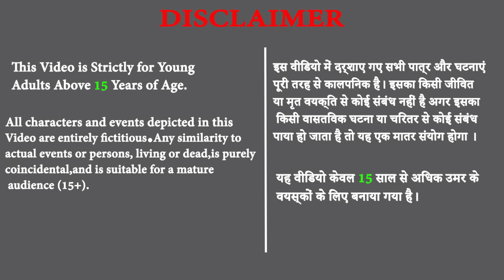बूढ़े बाप को मिला बेटे के रूप में सच्चा सिपाही और तीन दुश्मन भाइयों का सफेद शेर पर कहर। kahani